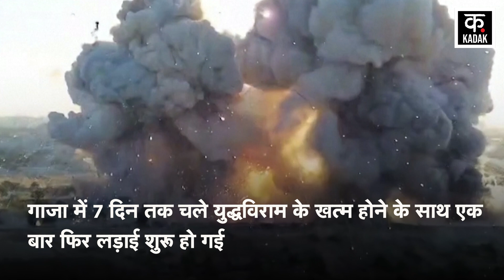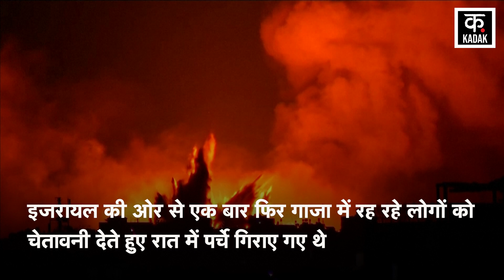Israel Hamas War: इजरायल ने एक बार फिर तेज किया War, Gaza में मृतकों की संख्या 15 हजार के पार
With the end of the 7-day ceasefire in Gaza, fighting started once again. There was hope that the ceasefire would go ahead on the last day but this could not happen. Hamas Chief Yahya Sinwar was trying to change the protocol for releasing prisoners. The next phase of the fight started after Sinwar interrupted the talks. Sinwar failed this conversation and this has become a big risk for him.

गाजा में 7 दिन तक चले युद्धविराम के खत्म होने के साथ एक बार फिर लड़ाई शुरू हो गई. आखिरी दिन युद्धविराम के आगे बढ़ जाने की उम्मीद थी लेकिन ये नहीं हो सका. हमास चीफ याह्या सिनवार बंदियों को रिहा करने के प्रोटोकॉल को बदलने की कोशिश में था. सिनवार की ओर से बातचीत को बाधित किए जाने के बाद लड़ाई का अगला चरण शुरू हो गया. सिनवार ने इस बातचीत को फेल कर दिया और यही उसके लिए एक बड़ा जोखिम बन गया है.